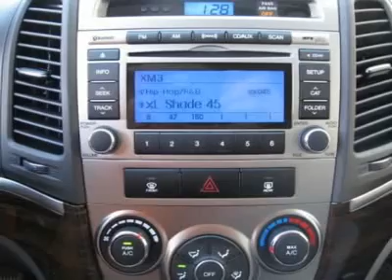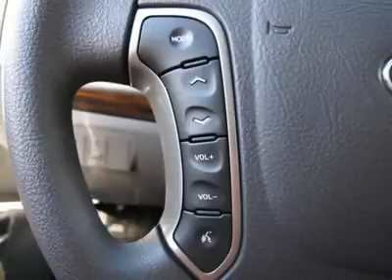2012 HYUNDAI SANTA FE Salt Lake City, UT 2Y2366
2012 HYUNDAI SANTA FE Salt Lake City, UT
Stock

$23,020 Pricing includes a $2,000 Dealer Discount, $800 Financing Discount and $500 Santa Fe Rebate. Ken Garff also offers an additional $1,000 discount for active or retired military members with 4 years of service